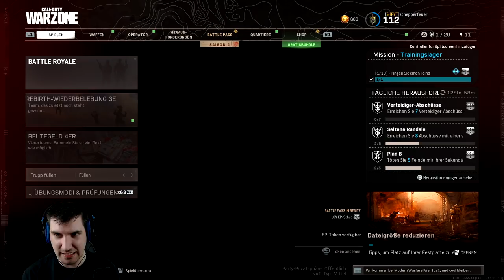Ich schaue Random Warzone Spielern zu - Warzone Tipps und Tricks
📷 Mein Social-Media:
📽 Meine Kamera:
►Mein Aufnahmegerät:
►Turtle Beach Headset:
►Mein Mikrofon:
►Meine Beleuchtung: